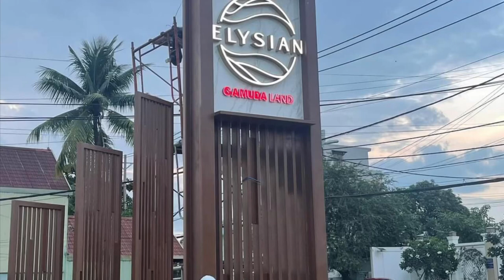Sale Gallery - Nhà mẫu dự án Căn hộ Elysian Gamudaland quận 9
Sale Gallery và Nhà mẫu Dự án Elysian được đặt ngay mặt tiền của dự án với diện tích gần 2000m2. Đây là công trình kết hợp khu làm việc Sale Gallery của Gamuda Land đồng thời cũng là khu nhà mẫu cho khách hàng tham quan các căn hộ Elysian tại Quận 9.

Elysian Thủ Đức là khu phức hợp căn hộ cao cấp được phát triển bởi chủ đầu tư Gamuda Land tọa lạc tại đường Lò Lu, trung tâm phường Trường Thạnh, Quận 9 cũ. Dự án Elysian có quy mô 2,8Ha với 4 Block căn hộ cao 20 tầng.